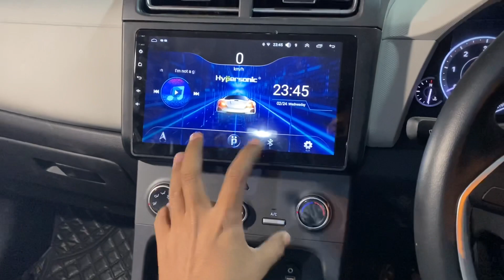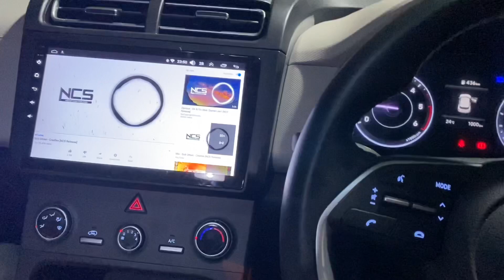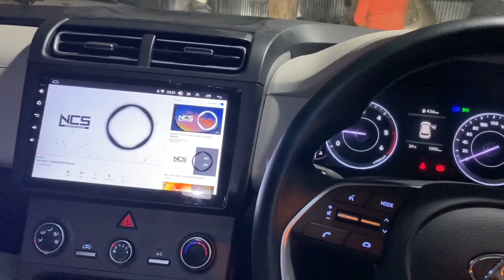Hyundai Creta 2020 Base Model To Top Model| Top Model Head Light FULLY WORKING *Mast kaam HAi*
16/27 karol bagh, abdul aziz road, new delhi 110005

1. Whatsapp Business:- No Call!! Only Message
2. Instagram:-  AMAN_BAGH
3. Facebook:- Car Muters
4. Facebook:- Aman Bagh
6. Snapchat:- Aman.bagh

modified creta 2020 base model,
best modified creta 2020,
fully modified creta 2020,
creta e diesel 2020 modified,
creta 2020 modified alloys,
new creta 2020 modified base model,
creta 2020 black modified,
creta 2020 front grill modified,
creta 2020 base modified,
creta 2020 base model modified alloy wheels,
creta 2020 base variant modified,
creta bs6 2020 modified,
creta car 2020 modified,
creta 2020 black colour modified,
creta 2020 modified in chandigarh,
creta ex diesel 2020 modified,
creta 2020 modified delhi,
creta sx diesel 2020 modified,
creta 2020 drl modified,
creta ex modified 2020,
creta ex model 2020 modified,
new creta e 2020 modified,
creta e 1.5 diesel 2020 modified,
creta 2020 ex black modified,
creta e 2020 modified,
creta 2020 full modified,
hyundai creta 2020 modified,
hyundai creta 2020 modified alloy wheels,
honda creta 2020 modified,
creta 2020 headlight modified,
creta 2020 modified kerala,
creta 2020 light modified,
creta 2020 modified in lucknow,
creta 2020 base model modified,
creta 2020 e model modified,
creta 2020 top model modified,
creta 2020 new model modified,
creta 2020 modified musafir,
new creta 2020 modified,
new creta 2020 modified alloy wheels,
creta ex petrol 2020 modified,
creta 2020 base model modified with price,
creta 2020 modified pune,
creta s model 2020 modified,
creta 2020 sx modified,
creta 2020 sx variant modified,
creta 2020 modified sunroof,
creta e variant 2020 modified,
creta s variant 2020 modified,
creta 2020 modified alloy wheels
creta 2020 base model modification,
creta e 2020 modification,
creta e diesel 2020 modification,
creta 2020 ex model modification,
creta 2020 interior modification,
creta 2020 light modification,
creta 2020 india modification,
creta 2020 modification karol bagh,
creta 2020 e variant modification,
creta 2020 best modification,
creta ex 2020 modification,
hyundai creta 2020 modification,
creta 2020 e model modification,
creta 2020 model modification,
new creta 2020 modification,
modification of creta 2020,
creta ex petrol 2020 modification,
creta 2020 modification in pune,
new 2020 creta modification